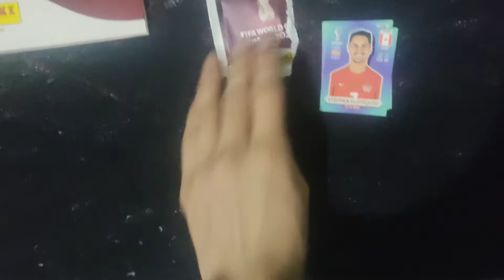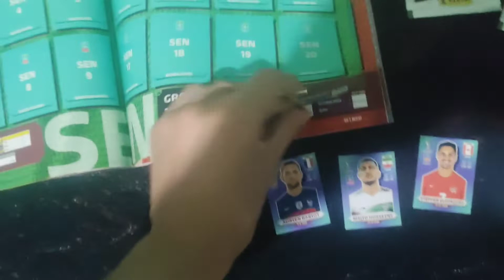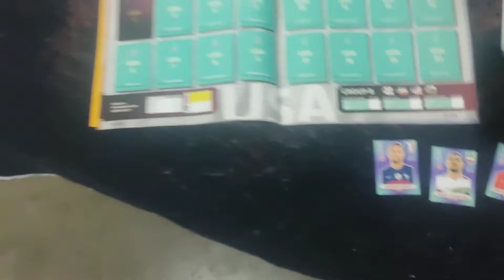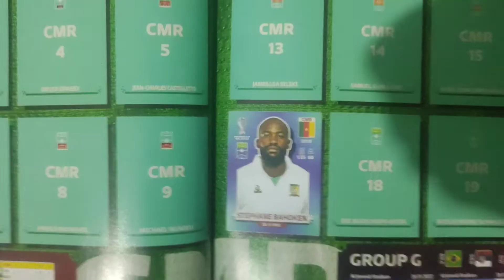Empiezo el ÁLBUM QATAR 2022 ⚽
Quise documentar como ire llenando el album en los próximos meses previos al mundial

catar 2022
Qatar 2022
Mundial de fútbol
mundial